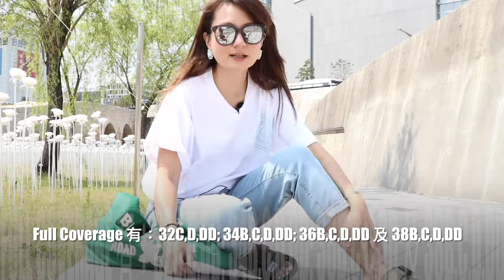大胸的煩惱 2